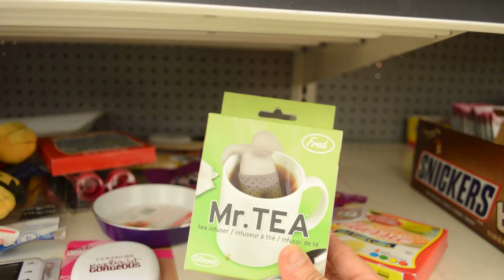Check out Clearance at Stop & Shop MR. TEA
This was so Funny!!  Lol